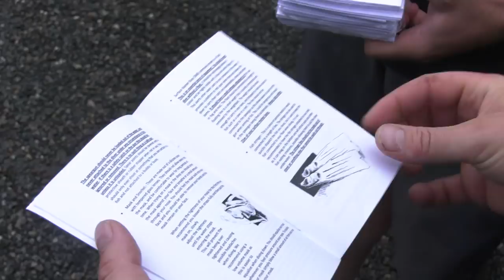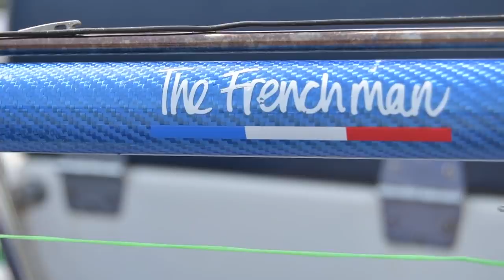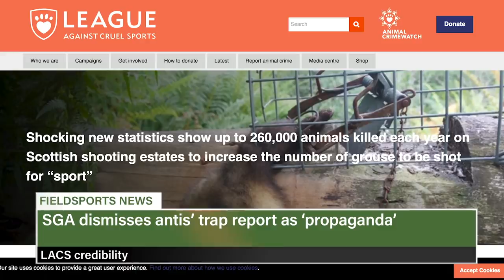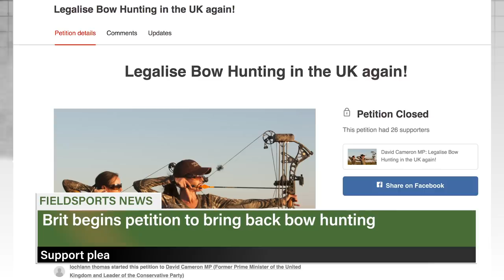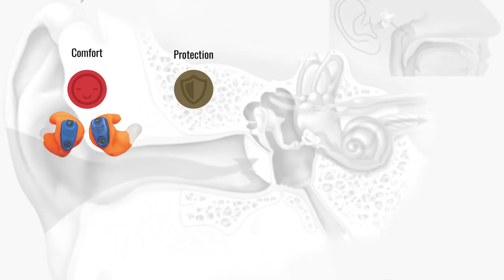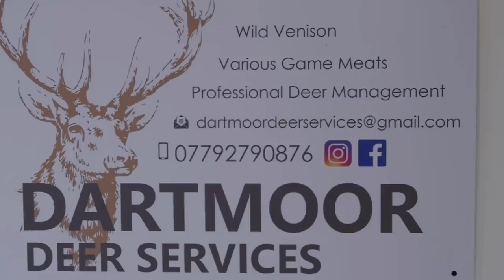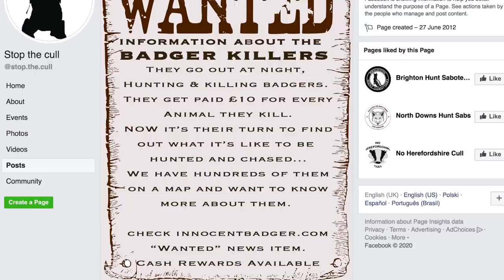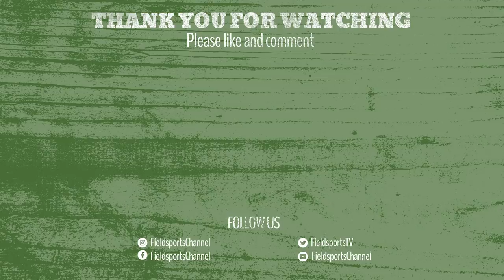Fieldsports Britain - The Undersea World of Cai Ap Bryn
We're hunting under the warm waters of the English south coast. Game chef Cai Ap Bryn loads up his speargun to search the sea for bass, pollock, wrasse and lobster, and then to cook up a super seafood barbecue for some of the top names in spearfishing. It's a growing sport - and the parallels with deerstalking and gameshooting are clear. Cai shows how he is getting into it. Meanwhile, back on dry land, Ollie Williams goes out after Dartmoor red stags and roebuck with Tom Davies of Dartmoor Deer Services. Badgers are back in the news, with the antis going illegal and releasing both personal information about badger cullers and details of how to wreck badger traps. Our news editor Ben O'Rourke finds out what you can do. And we reveal the results of our ear defenders survey - what hearing protection kit do Fieldsports Channel viewers use when they go shooting. Charlie has the best hunting videos in this week's Hunting YouTube and David is on the News Stump. Another packed programme - this week's

We’re proud to promote enjoyment of fieldsports and the countryside.